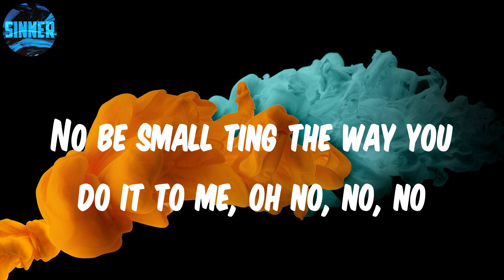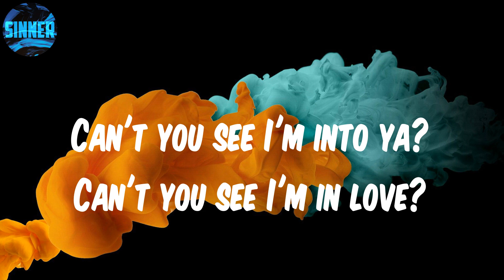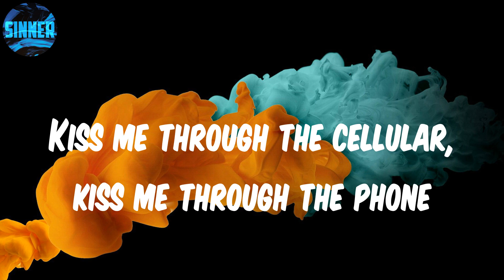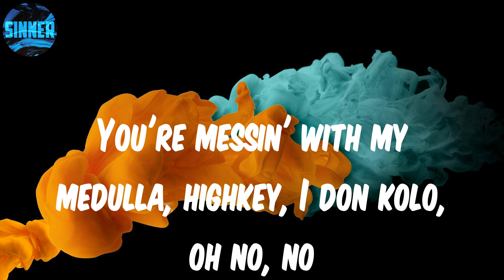CKay - Emiliana (Lyrics)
Lyrics: Emiliana